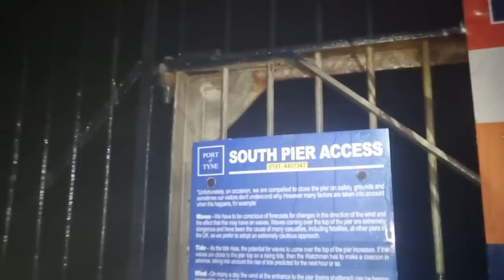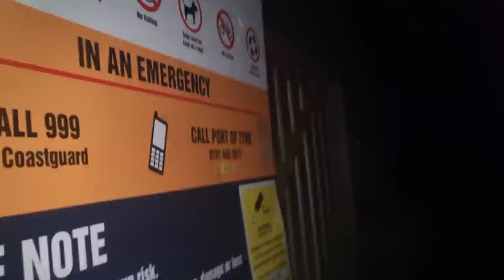COD Fishing - 7 CODLING in 5hours! By a Beginner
Another crazy adventure to another part of the country COD Fishing!

Cold ! Tired! But success was mine